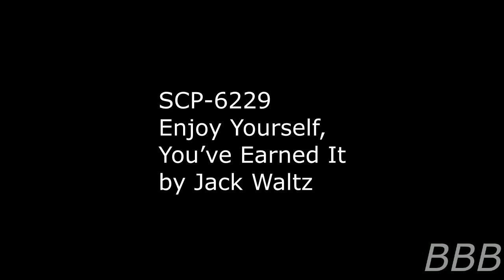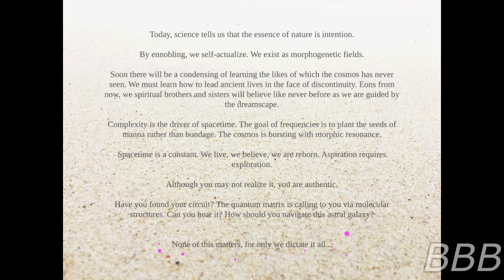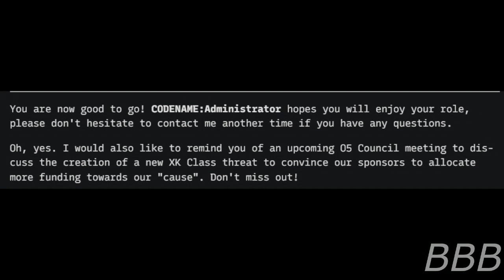SCP 6229 Enjoy Yourself You've Earned It| The True SCP-001? (Nightmare Contestant)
SCP-6229 is technically the first SCP found by the founder of the Foundation and is a mystery to everyone who's not an O5.